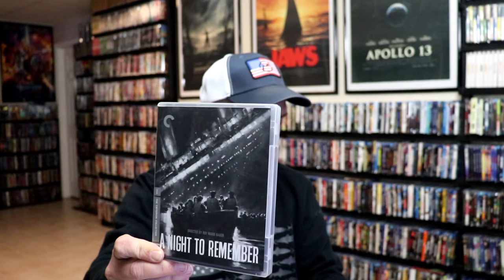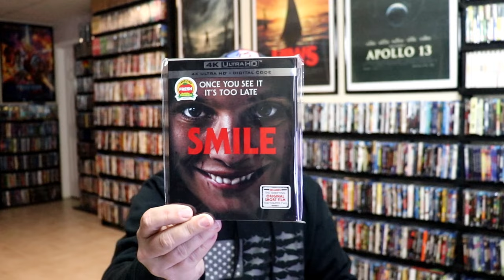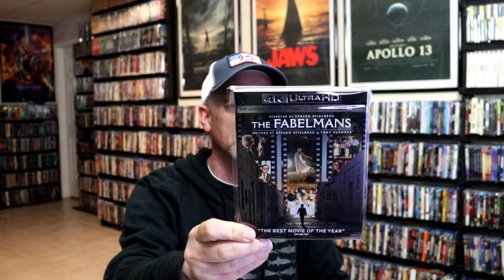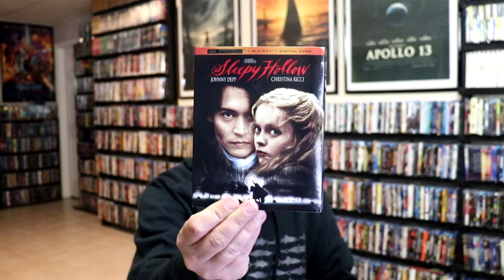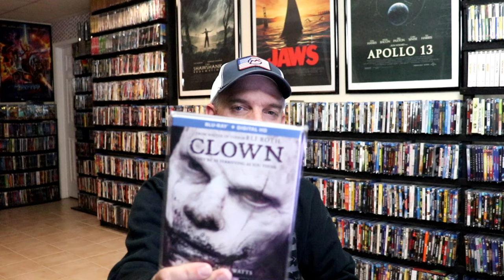What I watched in October 2023 | Letterboxd Edition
Check out all of these great films (and not so great) that I watched in October 2023.  Follow along with my diary from my Letterboxed account